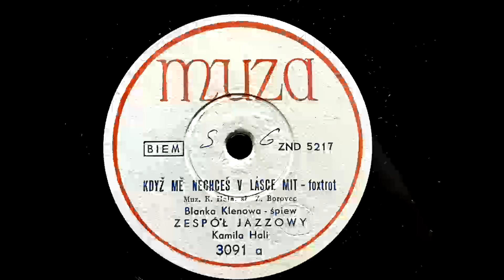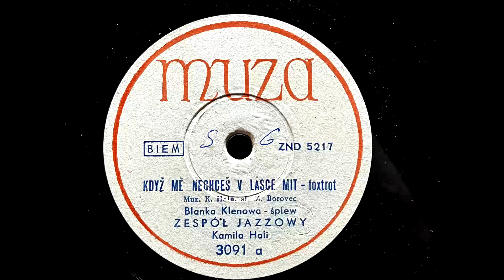BLANKA KLENOWA I ZESPÓŁ JAZZOWY KAMILA HALI - Kdyz Me Nechcesv Lasce Mit MUZA 10" 3091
Artist: Blanka Klenowa I Zespół Jazzowy Kamila Hali
Label:   Muza
Country: Poland
Catalogue: 3091
Date:
Format: 10"

A: Blanka Klenowa I Zespół Jazzowy Kamila Hali - Kdyz Me Nechcesv Lasce Mit (K. Hala, Z. Borovec)
B: Zespół Jazzowy Kamila Hali - Płaczące Dziecko (Lean Baby) (B. May)